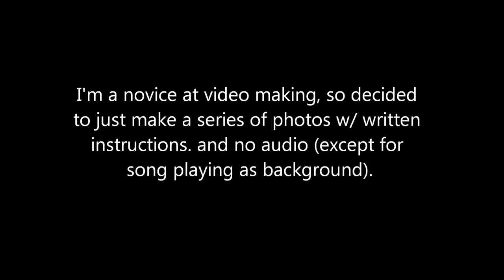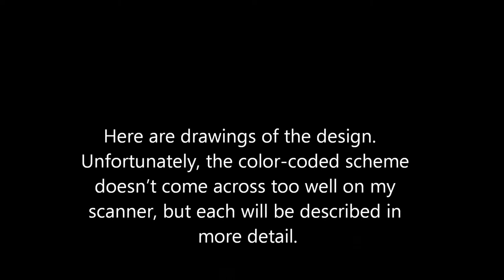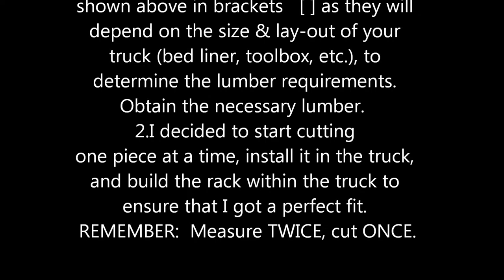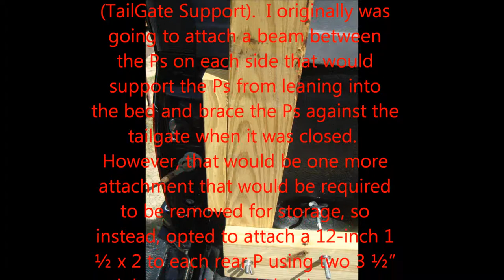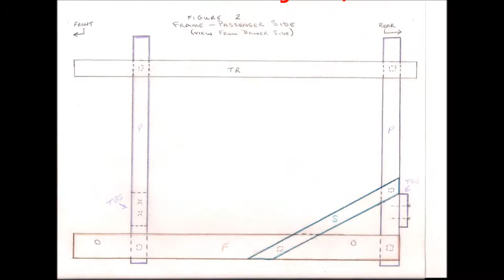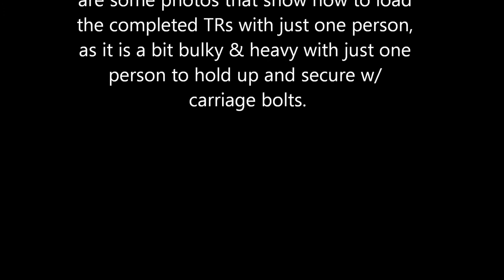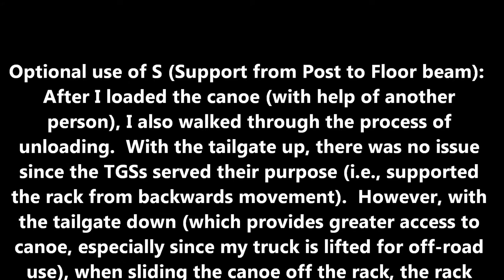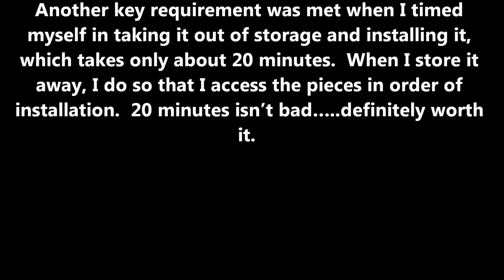Canoe/Kayak Rack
Photos & instructions on how to build a canoe/kayak rack for a Ford F-150.